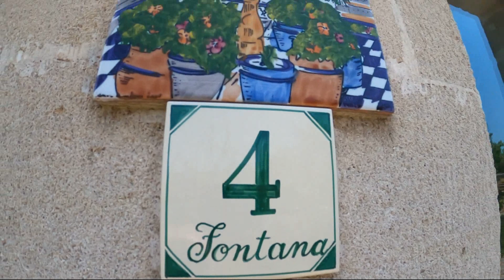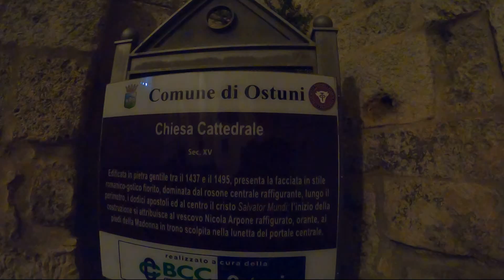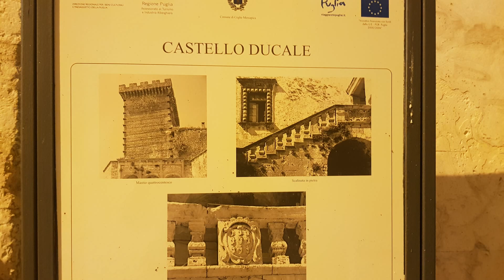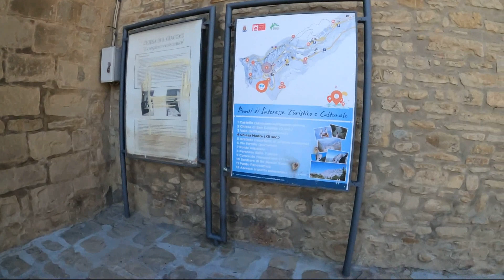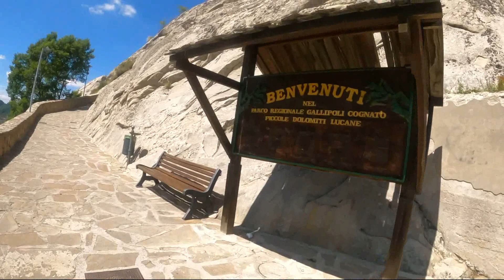Estate a Ostuni 2020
Tre Giorni in Puglia